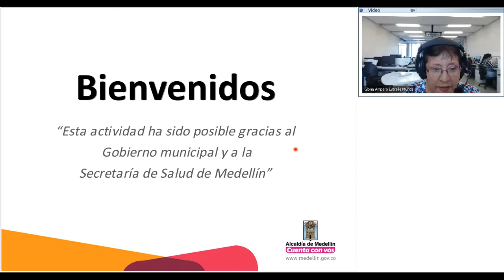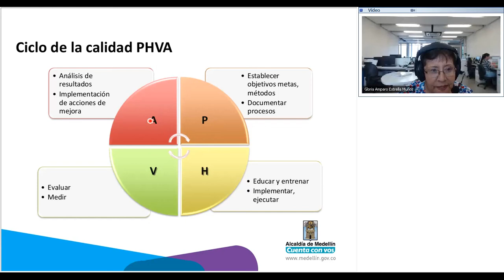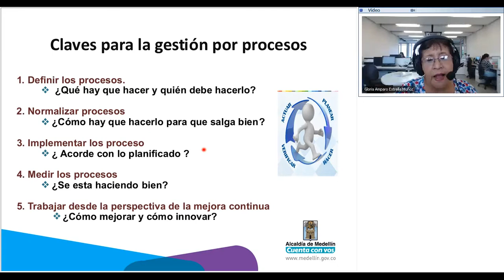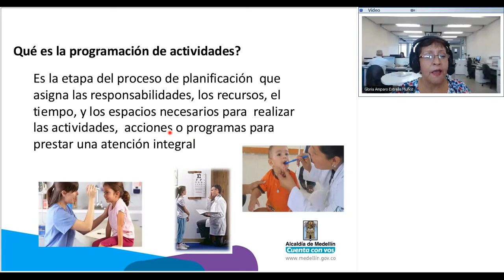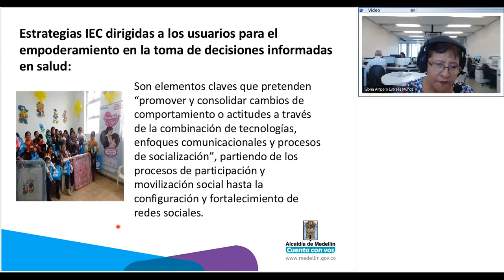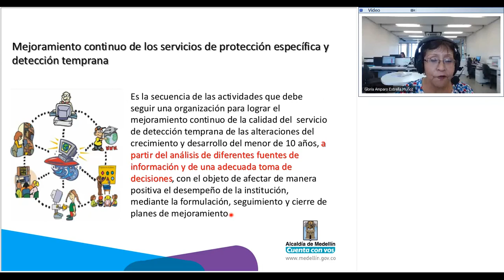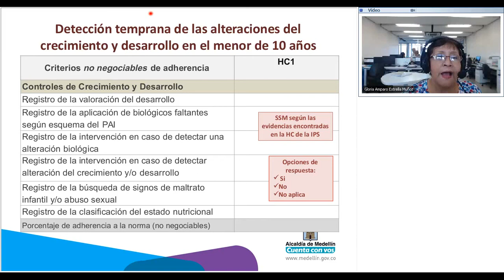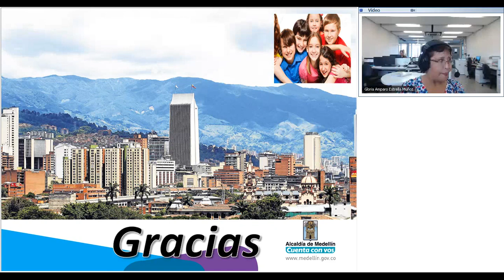Mi vídeo editado